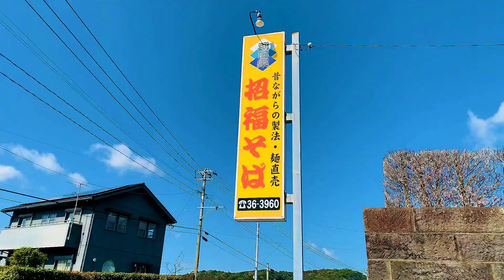☆渕田家 招福そば 本店(南九州市頴娃町) 完全版!!知覧・頴娃お初巡りツアー2023春～旅行記Vol.147☆ (2023.2.16)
今回のドライブの休憩・昼ごはんの場所です♪初訪問のお蕎麦屋さん(*^▽^*)注文を受けてから製麺してゆがくという蕎麦は、香り高くしっかりとした十割蕎麦で、希望があれば白米が無料でついてきます♪